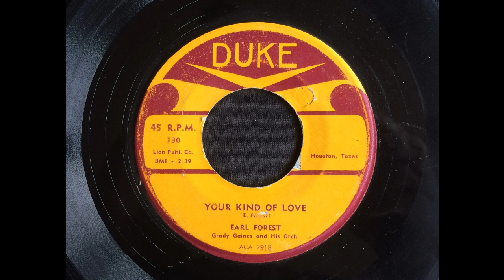Earl Forest Your Kind Of Love